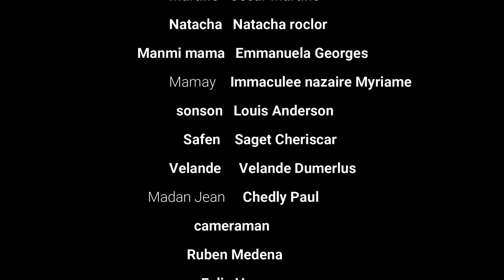deblozay#5 Benson/sonson/tchouko/manmi emma/mamay/Martine/natacha/Madan jean/Velande/safen/aboneguys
siw renmen sa nap fe a ou kapab ankouraje nou 4 fason
1)susbcribe chanel la...2)like li ...3)comantel...4)patajel pou plis moun k we
 bel video funny ak bel seri ou ka swiv nou tou sou link sa yo ki an ba a tou